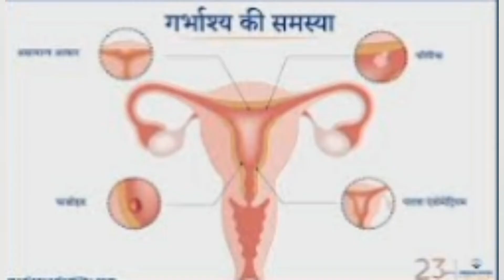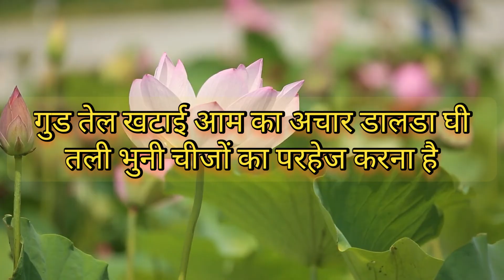घिया सुपारी के फायदे/ghiya supari ke Fayde ! चिकनी सुपारी लाल सुपारी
pansari ke Nushke